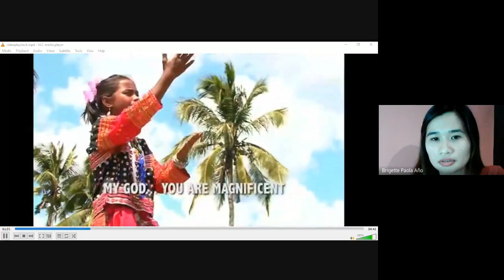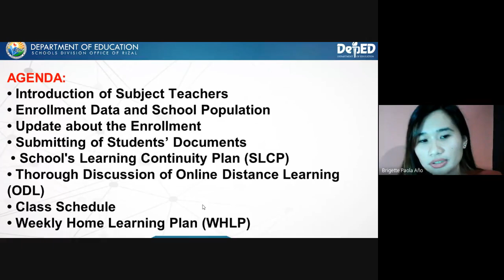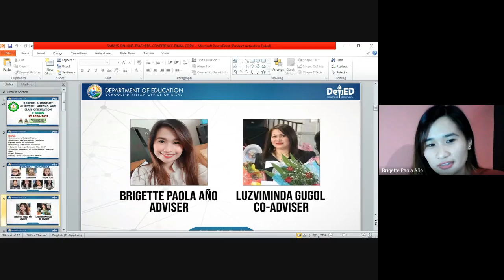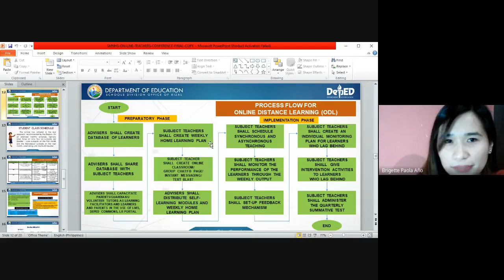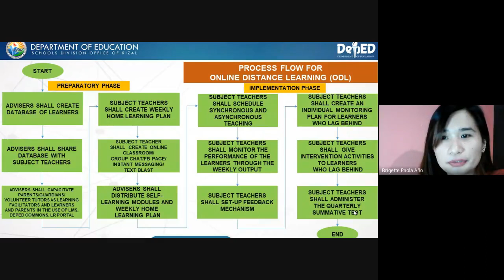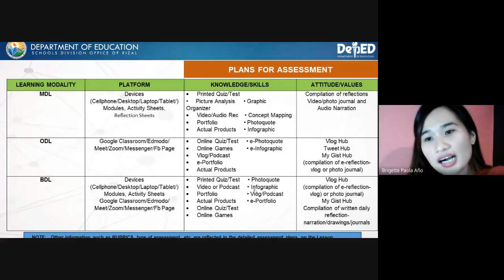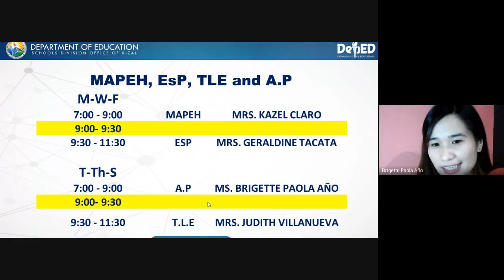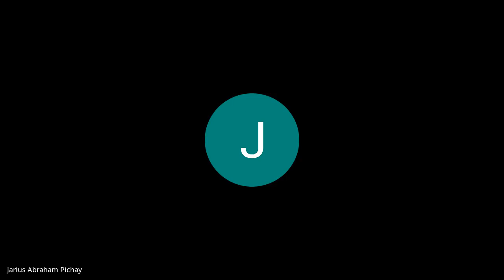First Virtual Meeting and Class Orientation